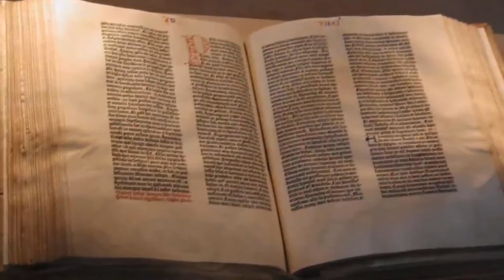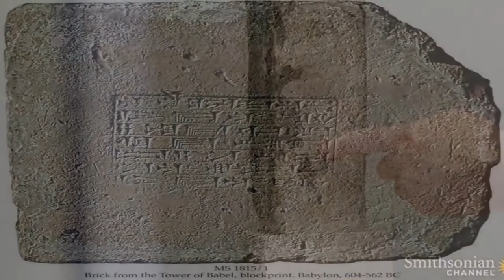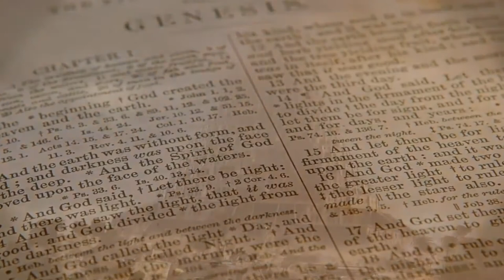Bitumen Brick From Tower of Babylon Found?